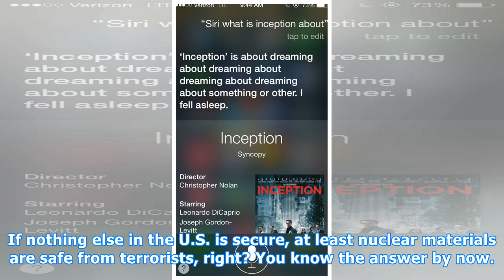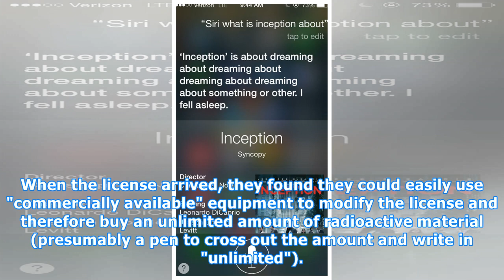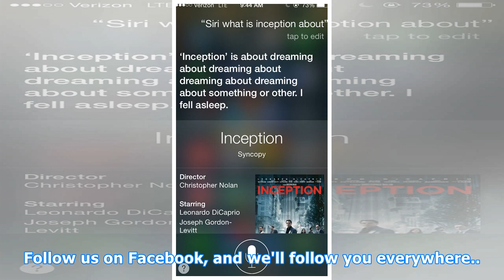5 US Government Screw-Ups That Are Funny Yet Terrifying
5 US Government Screw-Ups That Are Funny Yet Terrifying.
The U.S. Nuclear Regulatory Commission is the premier government institution when it comes to all things nuclear in the U.S. It regulates U.S. nuclear reactors, nuclear materials on U.S. soil, nuclear guitar riffs, etc. If nothing else in the U.S. is secure, at least nuclear materials are safe from ...